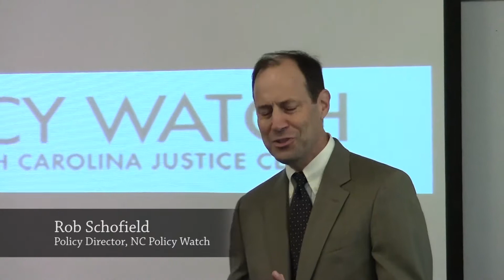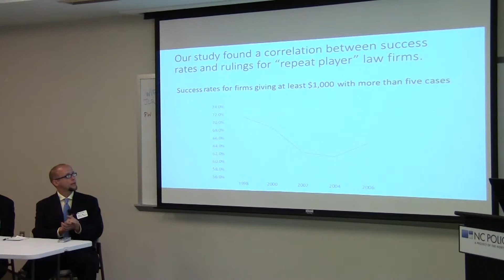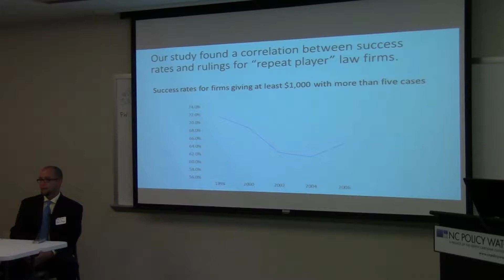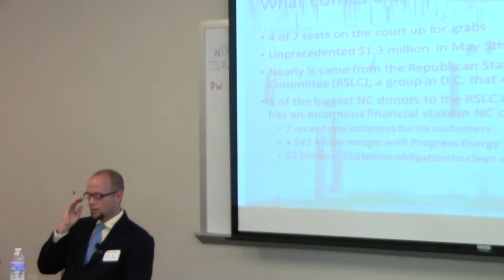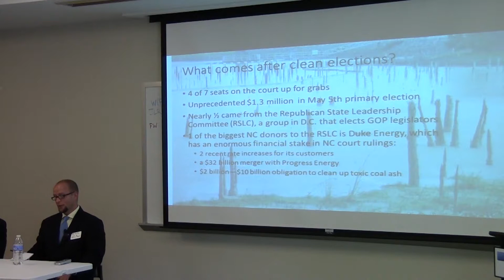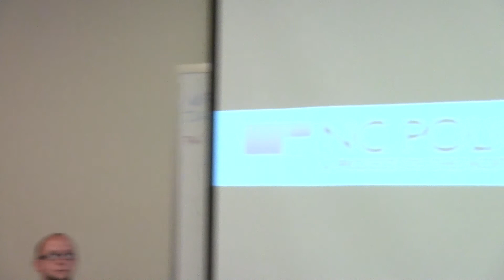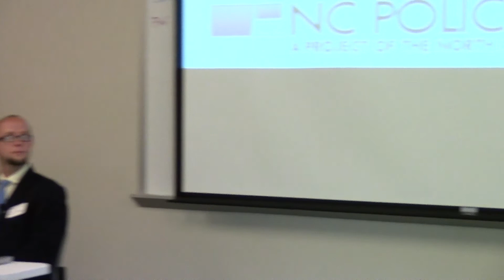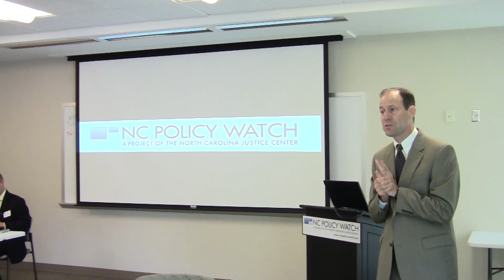Dirty money, dirty water: The end of judicial campaign financing in North Carolina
The 2014 fall election is in full swing and North Carolinians are being bombarded with campaign ads funded by groups and individuals of whom most people have never heard – many of them not even from North Carolina.

For year, public offices in the state's judiciary remained largely immune to this brand of base-level politics. Thanks to a successful, publicly-financed state program that gave voters ownership over elections, judicial candidates who raised a threshold of small contributions were able to receive public dollars that allowed them to run credible, relatively evenly matched campaigns.

However, the “Monster Voting law” of 2013 repealed public financing for judicial campaigns and consigned would-be judges to rely once more on the contributions of corporate special interests, well-heeled lawyers, partisan groups and others with a direct stake in the outcomes of the decisions these candidates would render if elected.

Billy Corriher, Director of Research for Legal Progress at the Center for American Progress, and Chris Kromm, Executive Director of the Institute for Southern Studies, joined NC Policy Watch to discuss the impact of repealing judicial campaign public financing in North Carolina.

Event from Tuesday, September 30, 2014